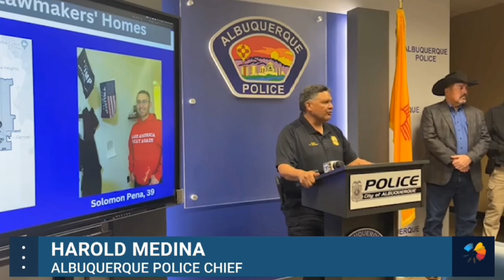Another MAGA nutcase!